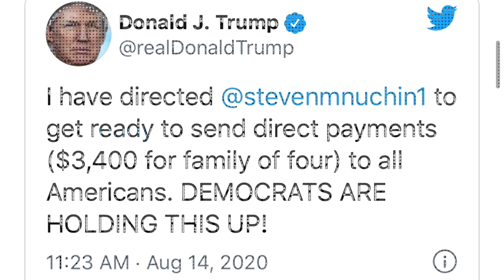SECOND STIMULUS CHECK UPDATE: $3400 STIMULUS CHECKS "ON THE WAY" UNEMPLOYMENT EXTENSIONS + MORE!